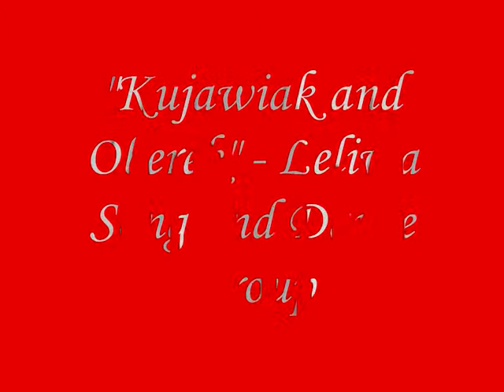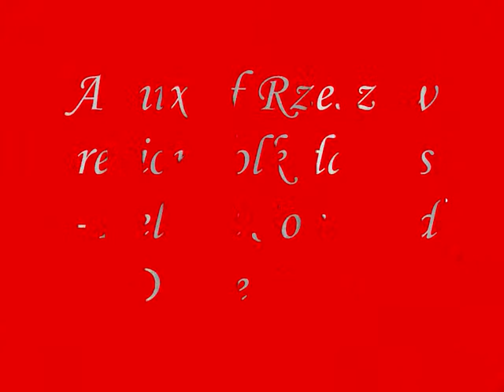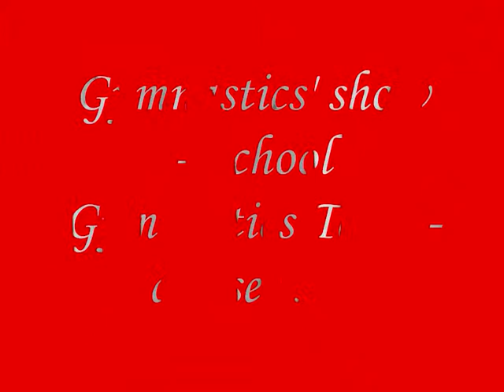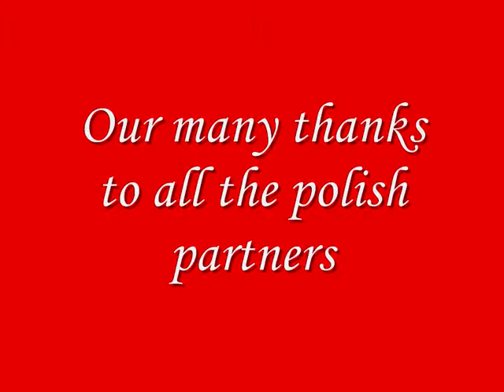Vídeo Receção Polónia